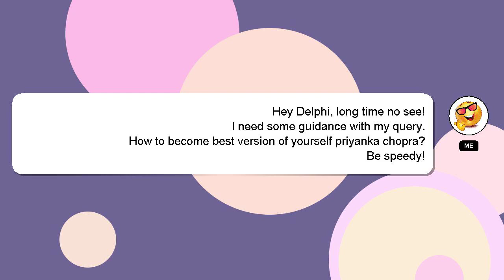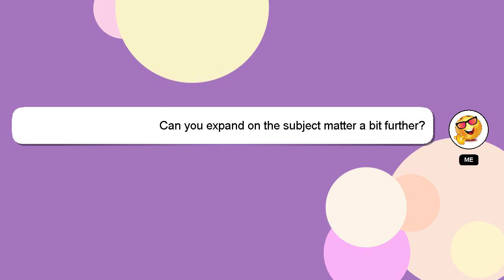How to become best version of yourself priyanka chopra?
A brief presentation of myself, Hello everyone, I'm Delphi. I am happy to help you with your questions. - How to become best version of yourself priyanka chopra?

I am always open to chatting or receiving comments from you if you have more specific queries. A 'heart' from me will be given as a sign of appreciation for your answer.

*2 What we are experimenting :*